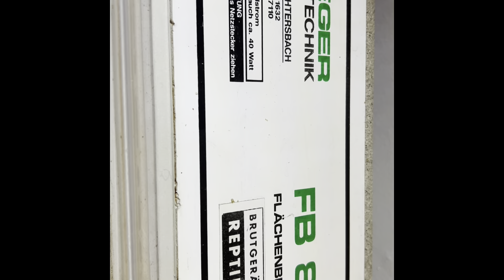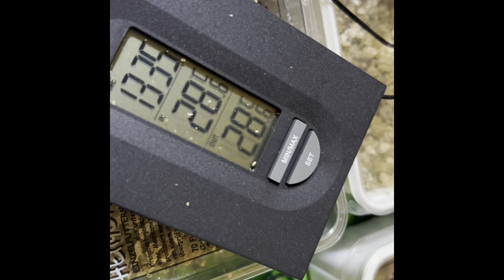Inkubator Check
Inkubator Check, hier finde ich auch direkt eine junge Schildkröte beim Schlupf.